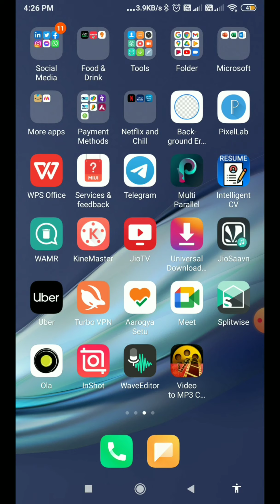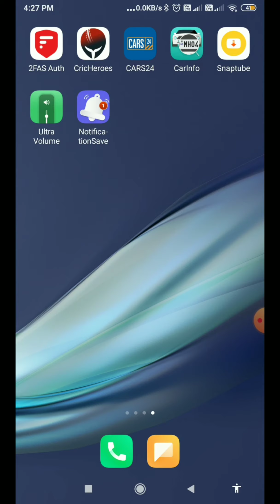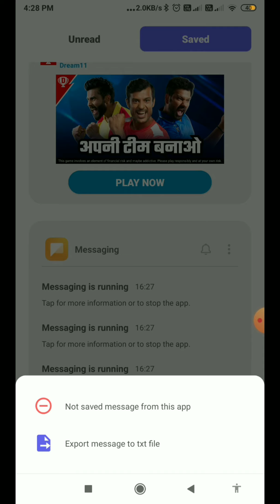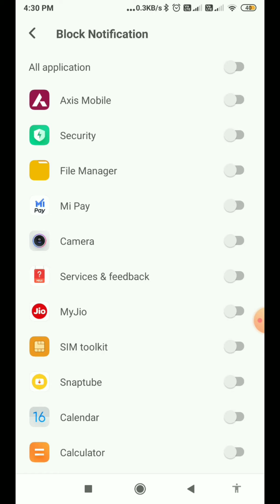Best Notification App For Android | Save and Recover Deleted Notifications | Tips n Tricks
Download App:-

linked site.